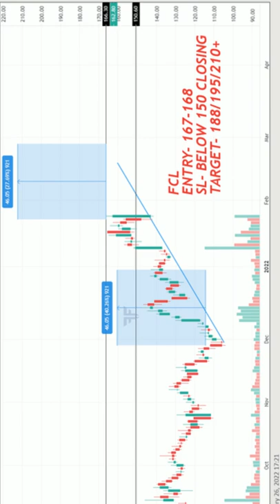Fineotex chemical LTD (FCL) LATEST TECHNICAL ANALYSIS || MULTIBAGGER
STOCKS IN THIS VIDEO ARE TAKEN BASED ON PURELY TECHNICAL ANALYSIS WITH PROPER CHART ANALYSIS , GOOD RISK REWARD RATIO, SO ANYONE CAN GET PROPER IDEA ABOUT TECHNICAL ANALYSIS ,DO LET ME KNOW YOUR VIEW/ DOUBTS